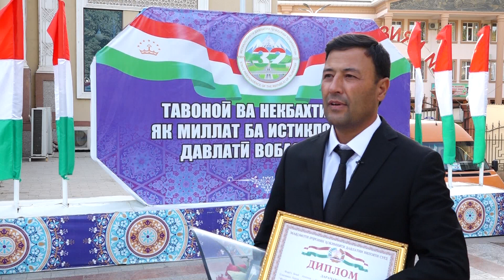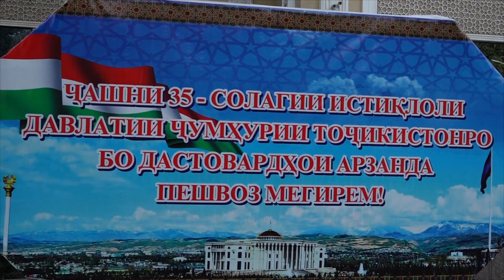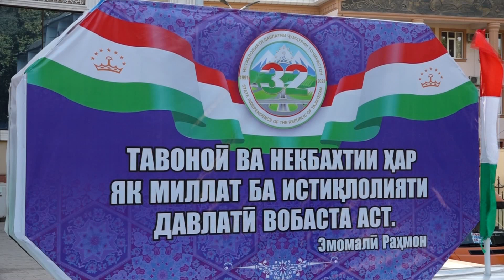Фуруги субхи донои